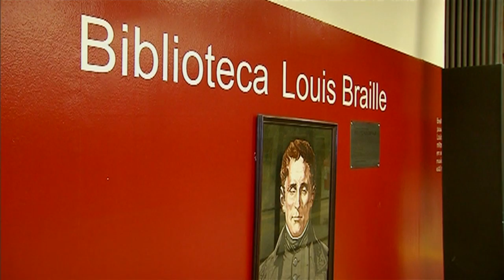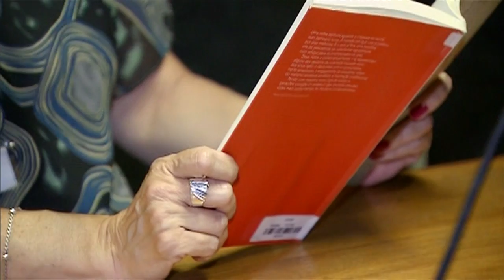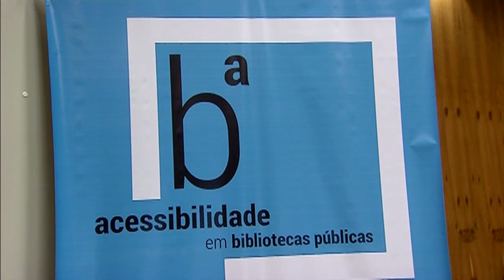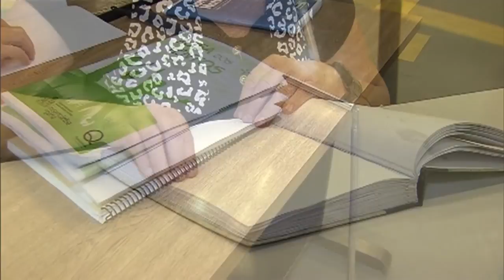Deficientes visuais e auditivos tem acesso a livros adaptados em bibliotecas públicas acessíveis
NBR NOTÍCIAS - 02.03.16: Biblioteca Louis Braille, localizada na cidade de São Paulo, possui acervo voltado às pessoas com deficiência visual. Obras estão disponíveis no formato impresso e em audiolivro. E um seminário ocorrido na capital paulista debateu os desafios e expectativa do governo em expandir a iniciativa para mais de 17 bibliotecas do país.